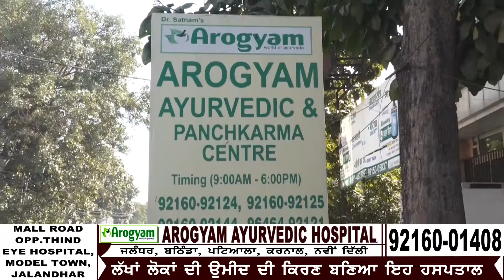Google ਦਾ ਇਹ ਨਵਾਂ ਫੀਚਰ ਮਿੰਟਾਂ ‘ਚ ਗਣਿਤ ਦੇ ਸਵਾਲ ਨੂੰ ਕਰੇ ਹੱਲ